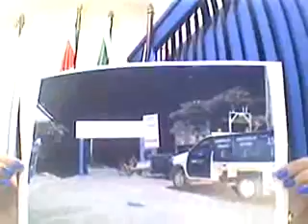Sessao 14 05 06 Parte01